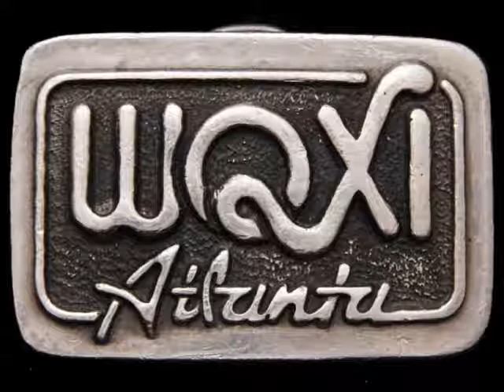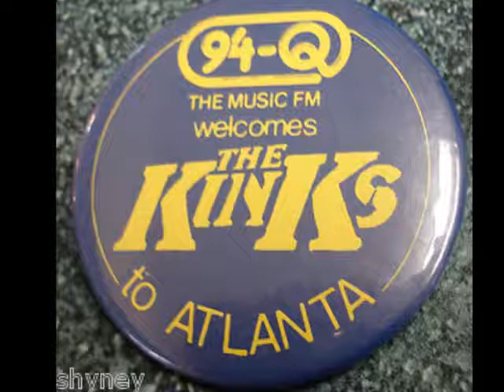WQXI FM Atlanta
Aircheck from WQXI Atlanta, Georgia.  Chuck Boozer behind the mic.  March 1984